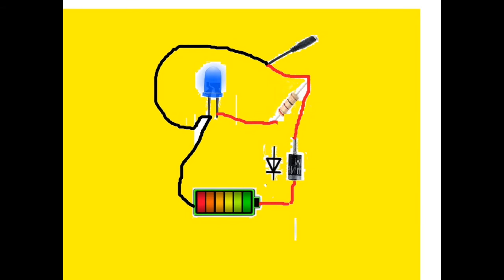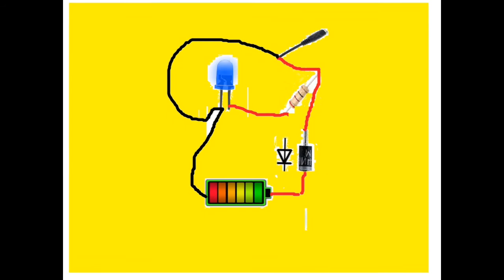How to make a battery charging power on indicator , Very simple and Easy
Make a battery charging indicator at home . Very easy. You can use it to charge battery up to 6 Volt's. You can also use it to charge battery used to make power bank in my previous video.
Watch that video in my channel.